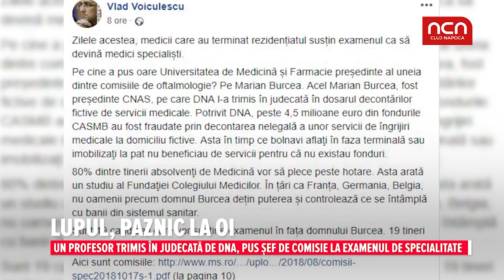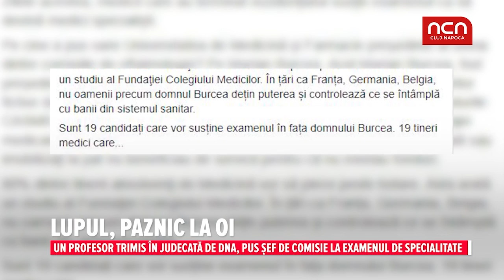LUPUL, PAZNIC LA OI